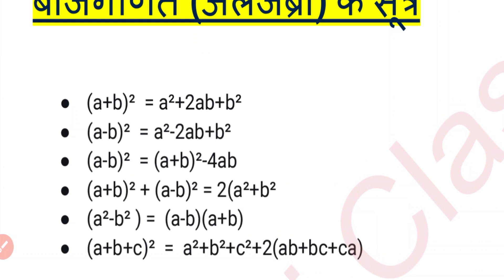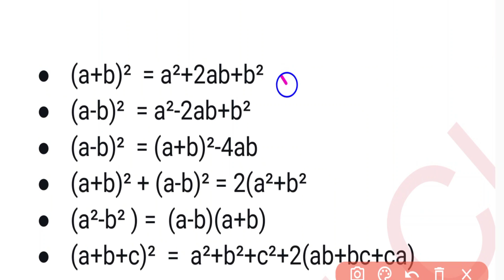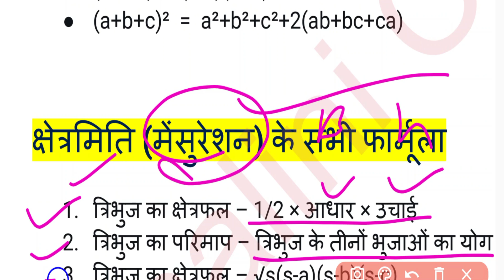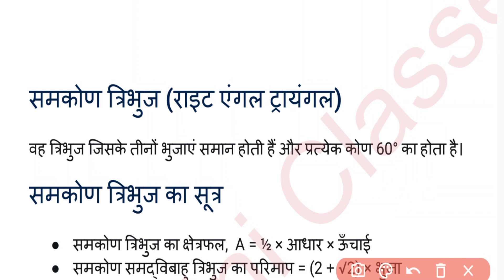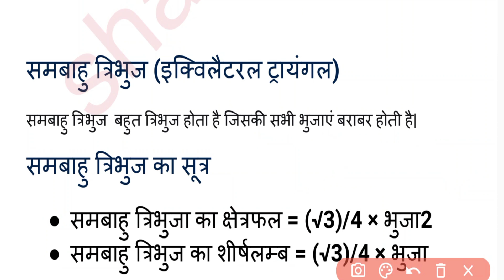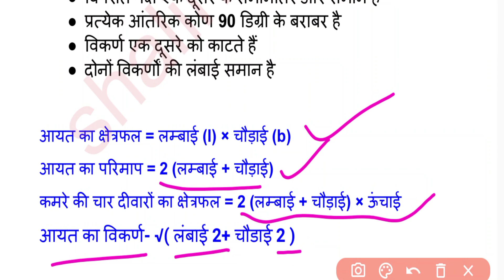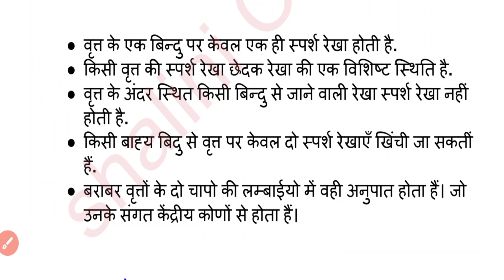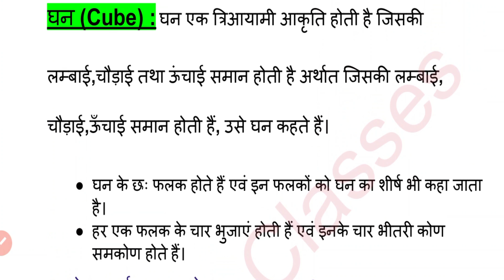UP Deled 1st Semester Math Class 2023/Deled First Semester Math Formula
Shaliniclasses